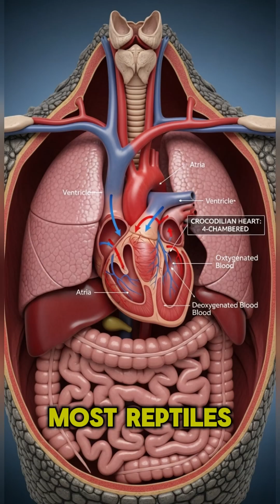15 CRAZY facts about Retiles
Reptiles are some of the oldest and most incredible creatures on Earth. From turtles that live over 150 years to snakes that smell with their tongues — here are 15 insane reptile facts you didn’t know!

Get ready for venom, armor-like scales, crocodiles with four-chambered hearts, and sea turtles that navigate oceans using Earth’s magnetic field. Reptiles are survivors, hunters, and record-breakers.